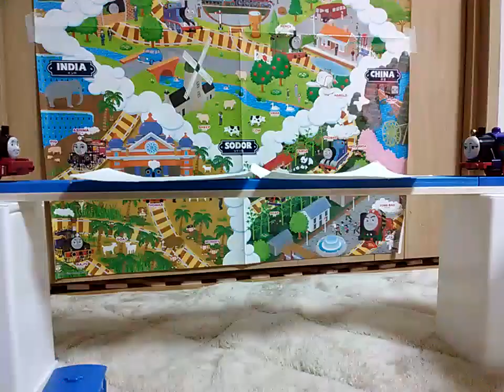Worlds strongest engine 139